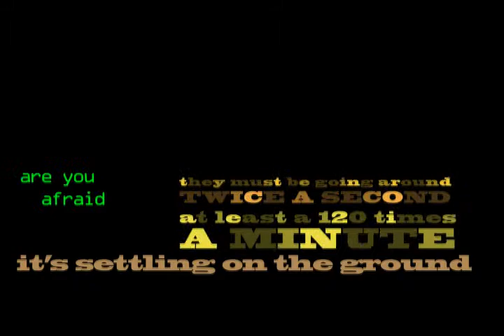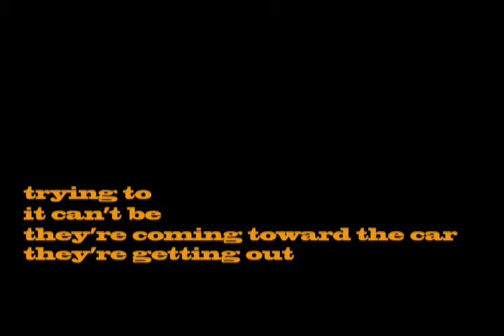Something in my Mind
text animation accompanying an audio track for a hypnotist's interview of a law enforcement officer's UFO encounter